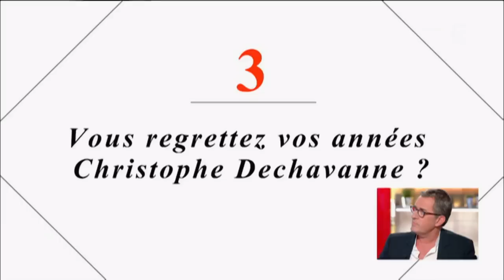Les Bodins rencontrent Dechavanne - C à vous - 22/02/2017